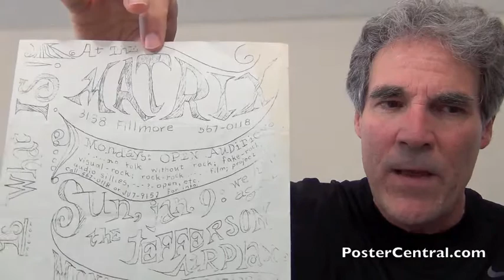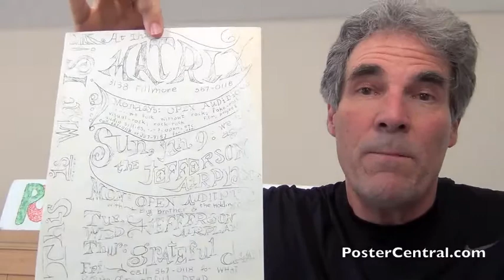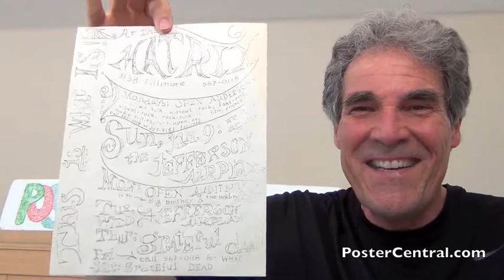Grateful Dead, Jefferson Airplane 1966 Matrix Handbill w/Big Brother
An early, historic concert advertising flyer from the Matrix nightclub in San Francisco, CA featuring the very young Jefferson Airplane, Grateful Dead and Big Brother & The Holding Co. rock groups.

This early piece of San Francisco rock memorabilia is enthusiastically shown off and discussed by music historian Pete Howard.